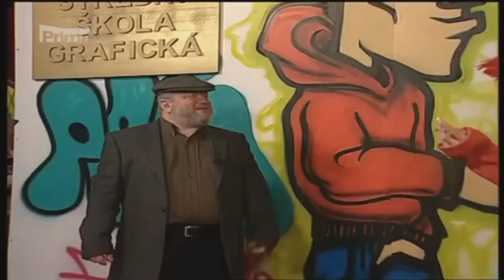Zdeněk Izer - Sprejer